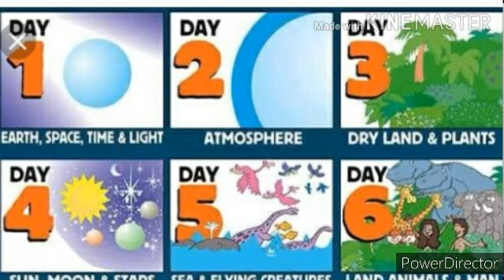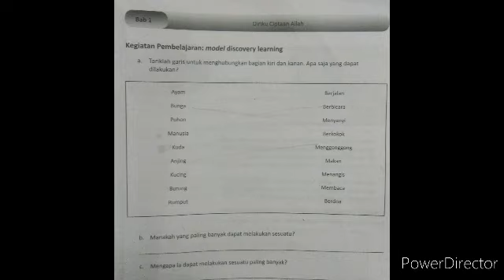Agama Kristen HBL E1 14 Juli 2020